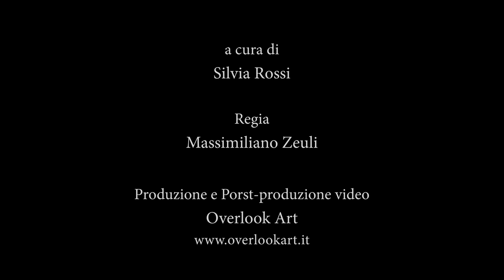Real Estate Tour Villa in vendita all'Olgiata | Short Version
Real Estate Tour Villa in vendita all'Olgiata